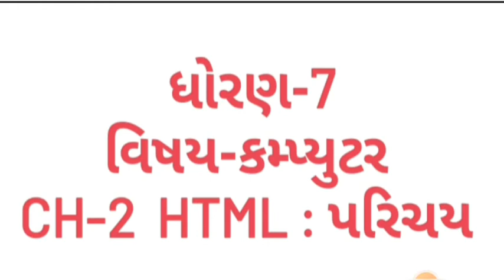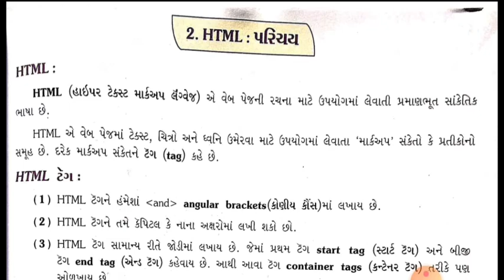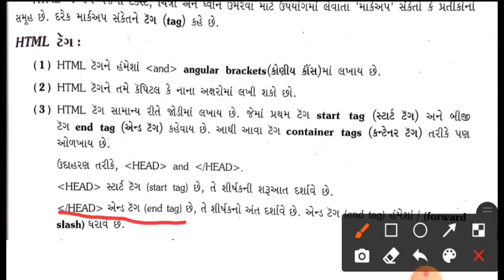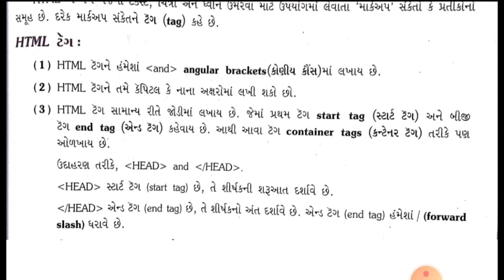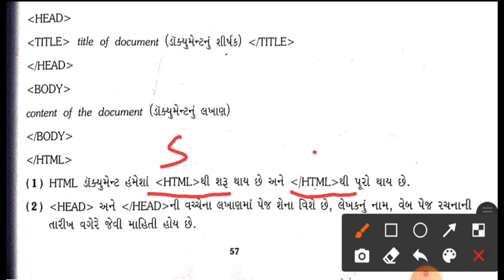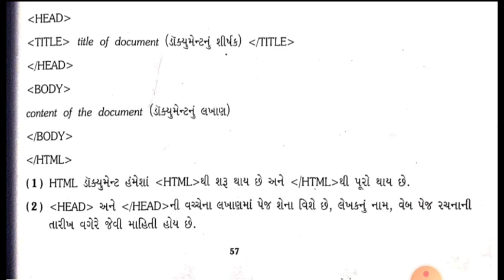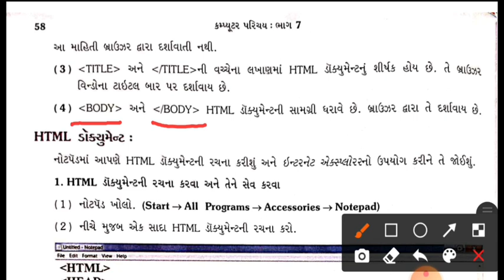gyanpathschool ધોરણ-7 કમ્પ્યુટર ch-2 (ભાગ-1)